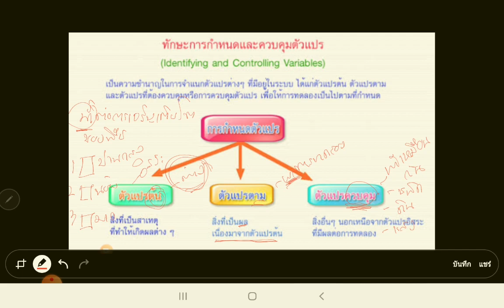การกำหนดตัวแปรต้น ตัวแปรตาม ตัวแปรควบคุม#1